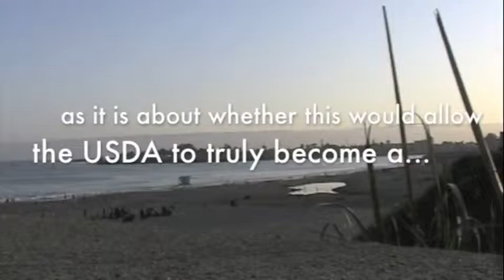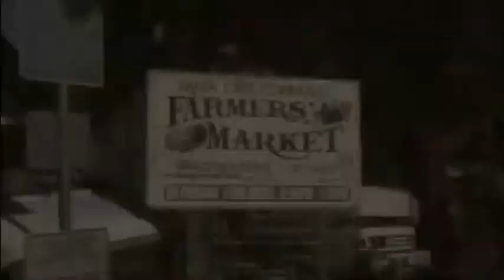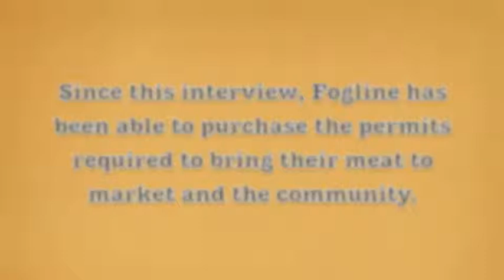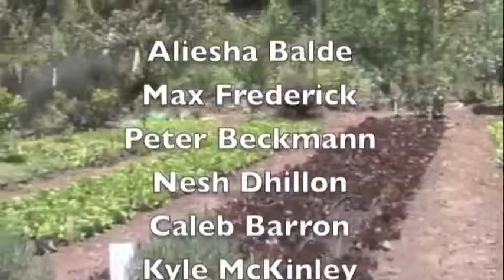Santa Cruz Community Farmers Markets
A short documentary on Santa Cruz Farmers MArkets. See why supporting your local market can make the world a better place to be.